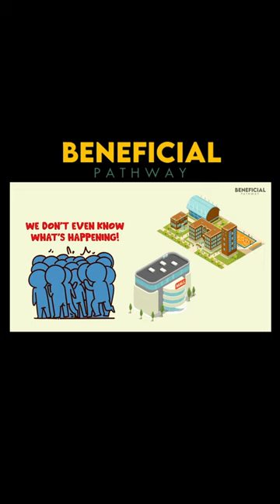Ask You SONS & DAUGHTERS THIS! - Mufti Menk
This channel Beneficial Knowledge aims to spread the knowledge of Islam.

Title: Ask You SONS & DAUGHTERS THIS!

PLEASE NOTE:
Any of the views expressed by the speakers do not necessarily represent the views of this channel Beneficial Knowledge or any other projects it may have or intend to do. This channel Beneficial Knowledge do not advocate nor condone any unlawful activity towards any individual or community.